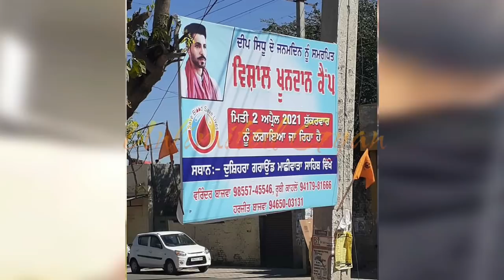🔴 Live ! Lakha Sidhana Di Delhi Stage Toh Sher Wali Dahaad Nede | Deep Sidhu Vare Vada Khulasa